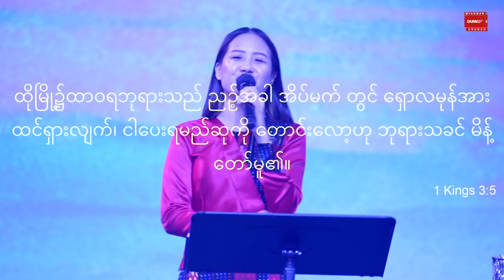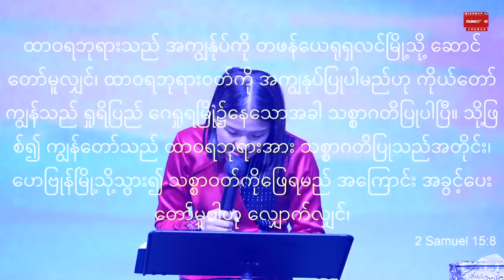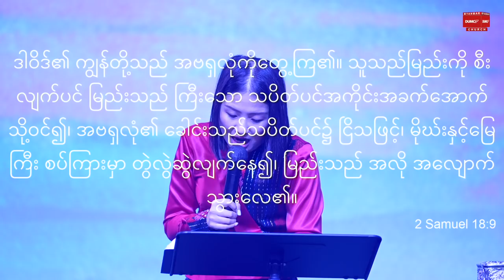နှလုံးသားပုံစံ(၄)မျိုး | Sayama Ah Yang Feb 27, 2022